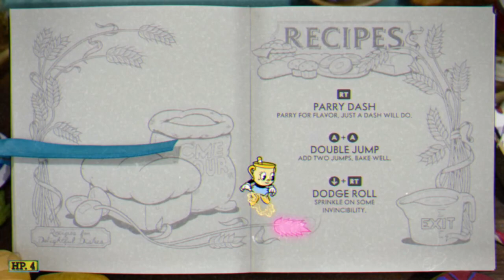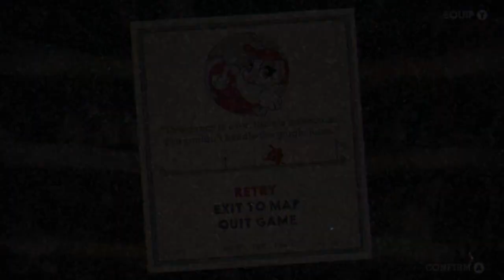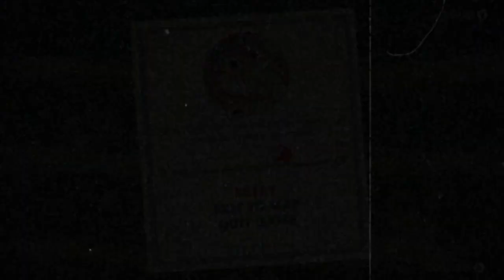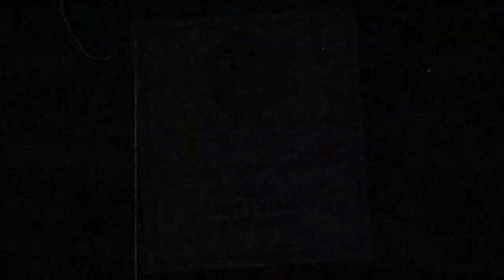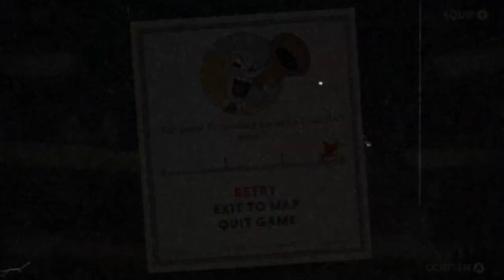My head is a cup | 05/07/22